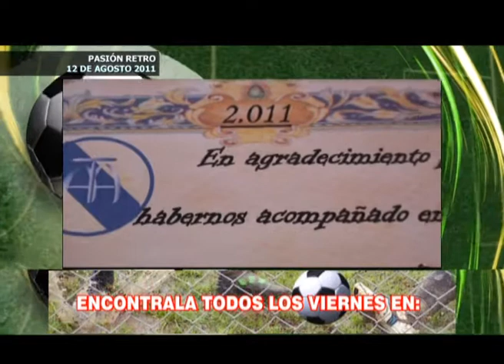PROGRAMA PASIÓN FÚTBOL AMATEUR (VIERNES 1 DE JULIO 2016)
Aquí el programa de este viernes 1 de julio con imágenes de los principales torneos del fútbol amateur de la ciudad de Paraná. No te pierdas PASIÓN RETRO  un compacto de 3 minutos con imágenes del programa del 12 de agosto de 2011. Disfrutalo y compartilo con todos tus contactos.